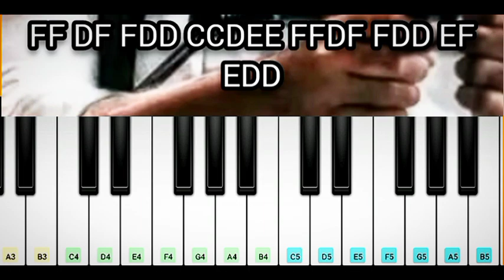Chilla Chilla Song | Piano Notes | Ajith Kumar | Thunivu First Single | Anirudh | Tutorial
Chilla Chilla Song | Piano Notes | Ajith Kumar | Thunivu First Single | Anirudh | Ghibran | Thunivu | Tutorial

Ajith Kumar in THUNIVU படத்தின் FIRST SINGLE cover by myself. வணக்கம் நண்பர்களே Chilla Chilla Song Notes உங்களுக்கு பயனுள்ளதாக இருக்கும்.. என்று நம்புகிறேன்.. இது போன்று பல Tamil Movies Songs Notes பதிவு செய்யப்படும். நன்றி ❤️